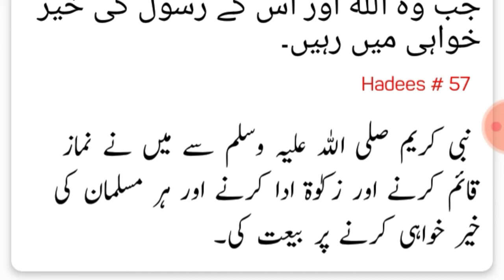zakat ada krna farz hai